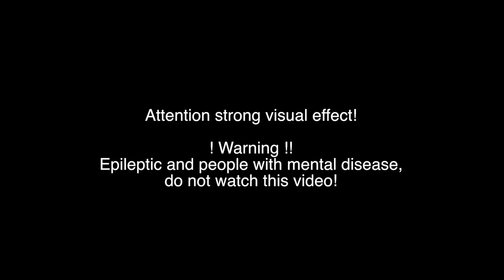Trance Machine, hypnotic trance video.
Trance Machine, hypnotic trance video, optical illusion.
Look at the center of the screen, watch full screen in HD, enhance volume.
Have fun.
Attention, strong visual effect!!
!! Warning !!
Epileptic and people with mental disease,